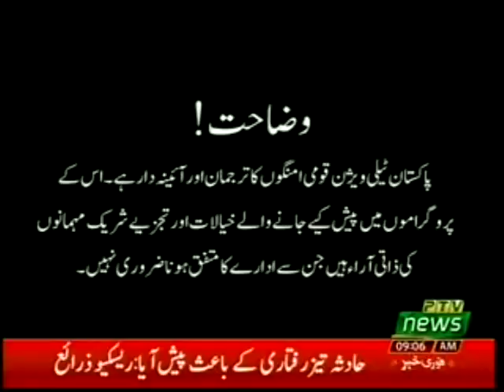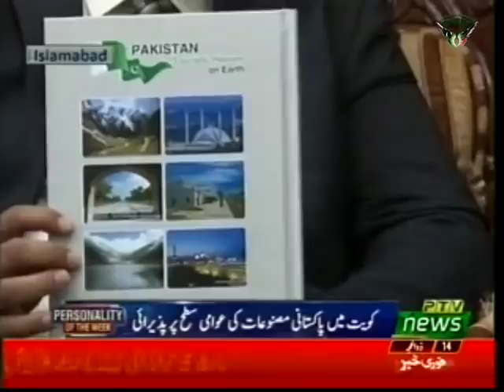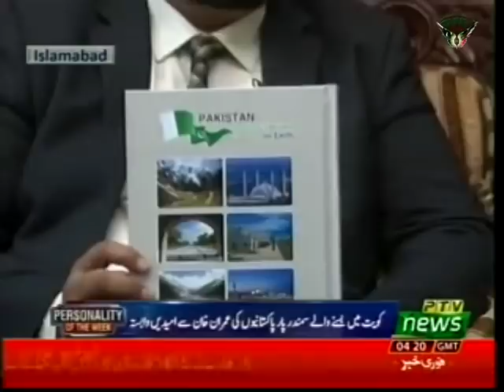Personality of the Week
Director Pakistan Business Center Kuwait Hafiz Muhammad Shabbir talks about the role PBC has played in bringing and promoting Pakistani mangoes and other renowned premium quality products in Kuwait. He talks in detail about problems faced by Pakistanis and how Overseas Pakistanis Foundation, Overseas Pakistanis Advisory Council (OPAC) and PBC Kuwait is striving to build a positive image of Pakistan. PBC Kuwait has organized medical camps, festivals and sports events for Pakistani community in Kuwait. He talks about the role tourism can play in generating revenue for Pakistan.